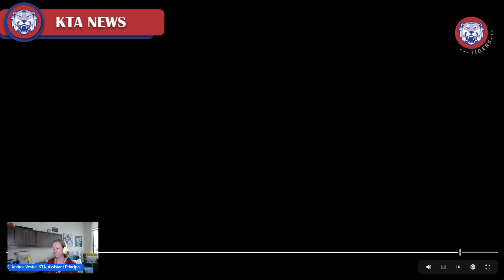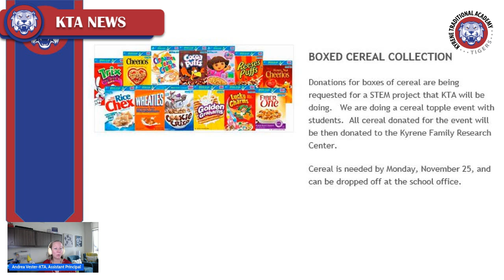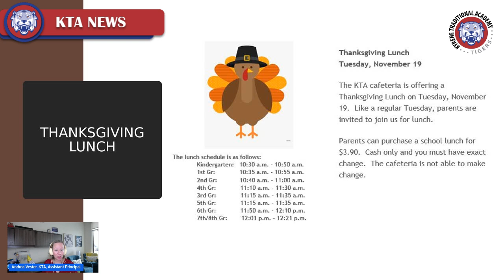KTA Announcements-Tuesday, November 19, 2024